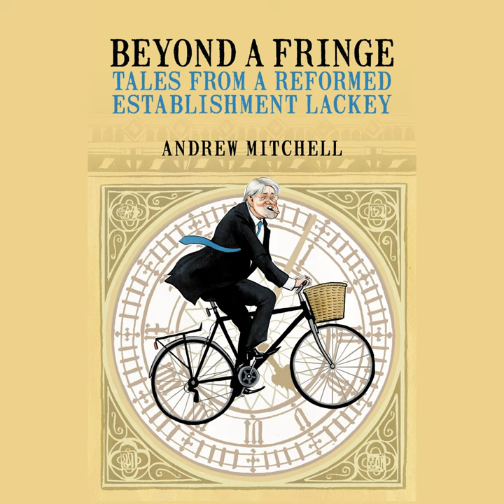Chapter 14.6 - Beyond a Fringe